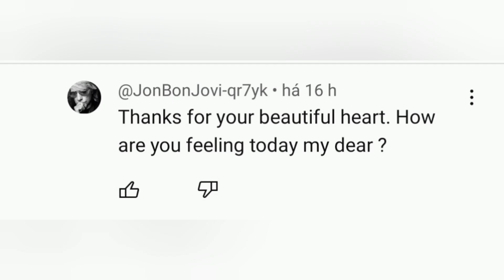A Important Message to Everyone of This Spammer User JBJ The Fake - How To Fight This User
please do not take the channel of mine account, it's bootlegs channel and hopefully won't get deleted